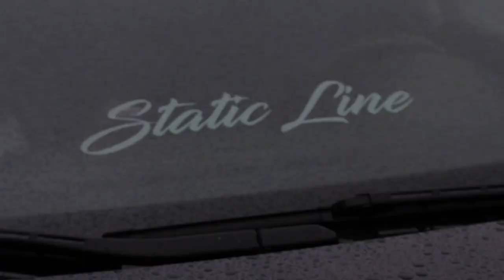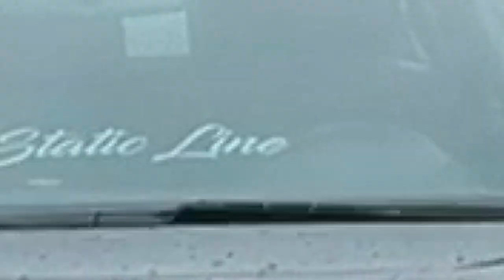My Audi A4 B7 // SorinRaduMediaPro // Staticline // Forever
A short clip with my Audi A4 :D